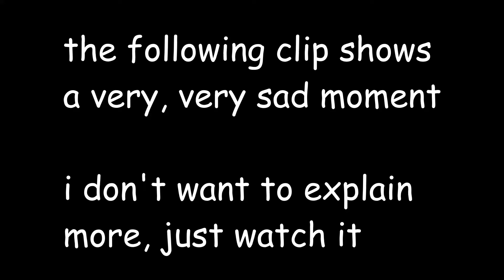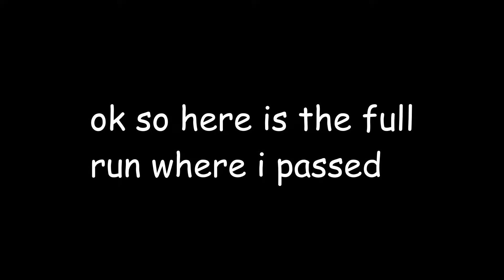Milk Crown +DAFS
song: Milk Crown on Sonnetica - nameless
mapped by: Hexagonial